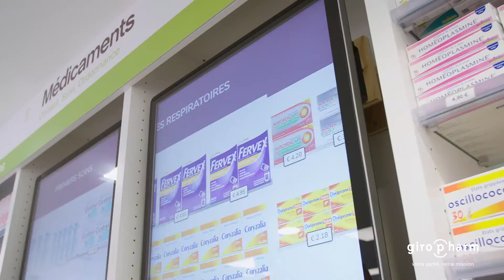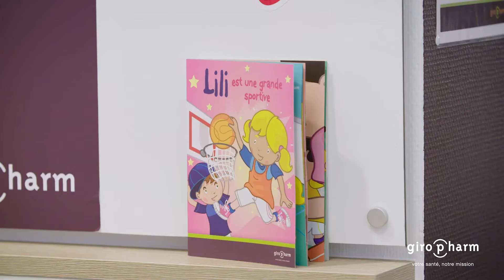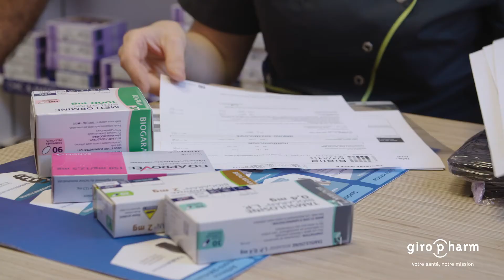Pharmacie du Château (Dettwiller) - une belle collaboration entre Giropharm et Meditech.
La pharmacie du Château (Dettwiller) fait partie du groupement Giropharm.

Pour promouvoir la nouvelle idéntité de Giropharm, ils ont crée cette belle référence.

For Your Peace Of Mind